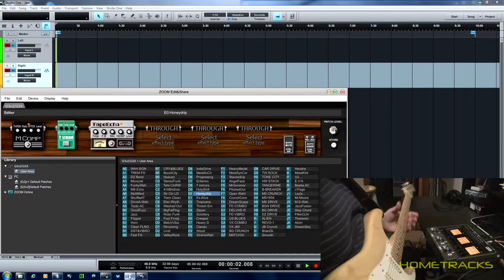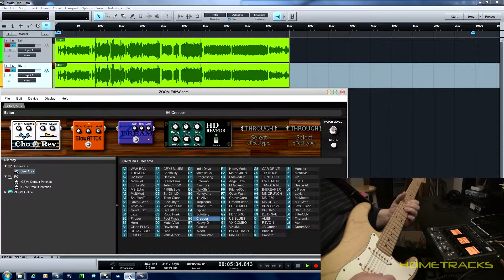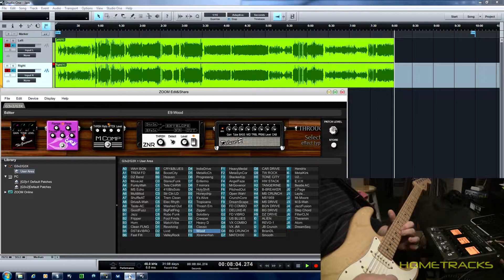ZOOM G3 V2 Effects Pedal Patch E0-E9 Demo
ZOOM G3 V2 Guitar Effects Pedal Demo of Factory Patches E0-E9. Best viewed in 1080p full screen. Index: E0 0:20 | E1 1:08 | E2 1:57 | E3 3:15 | E4 3:49 | E5 4:29 | E6 5:21 | E7 5:56 | E8 6:42 | E9 7:44

A great guitar effects unit. Fender American Strat gutiar with Noiseless Pickups. Recorded on Studio One 2.5 via AudioBox 22VSL with no processing added.